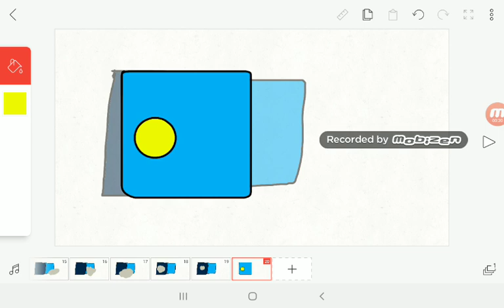I wanna do some kicking